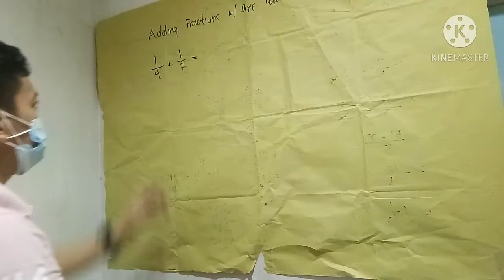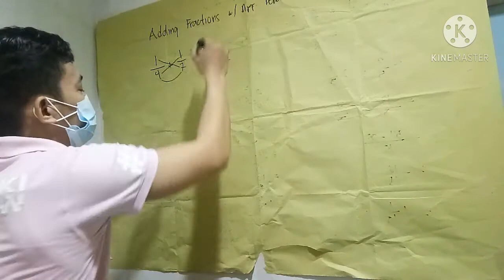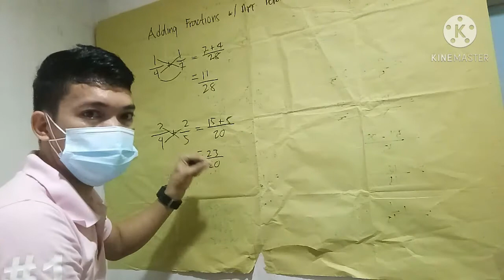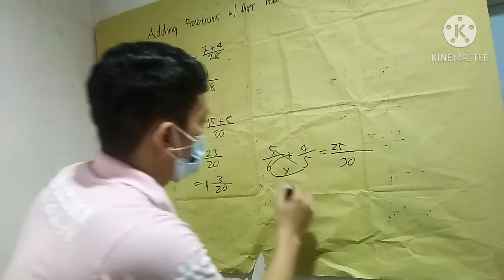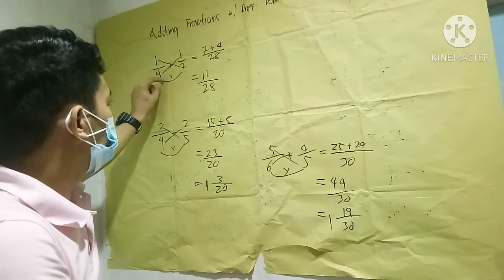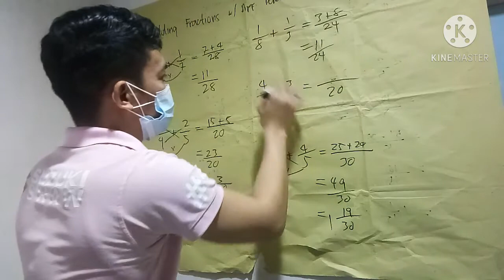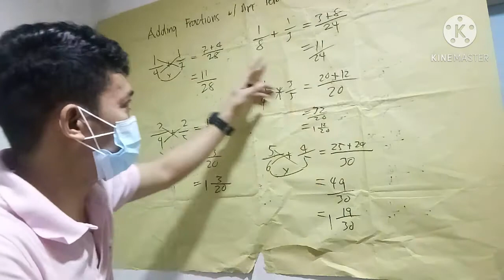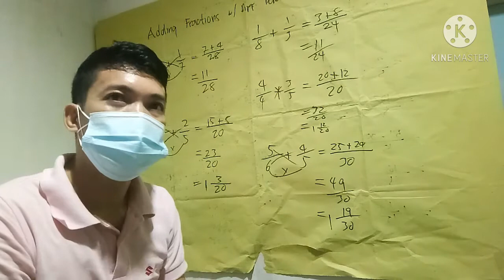ADDING FRACTION WITH DIFFERENT DENOMINATORS/MABILISANG MATH TRICKS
mabilis na na pag solve na walang gamit na calculator/chamtvchannel